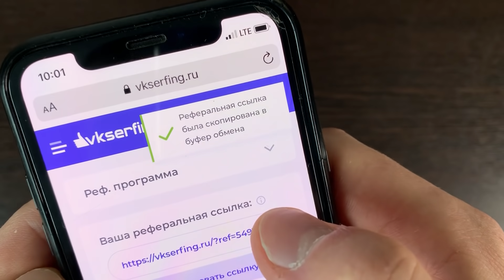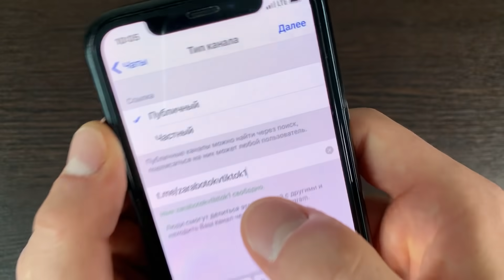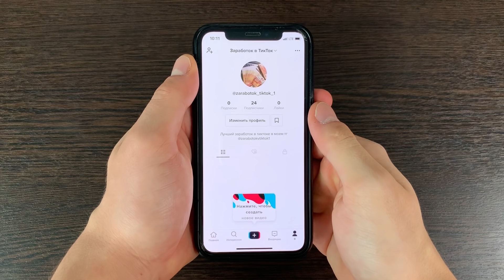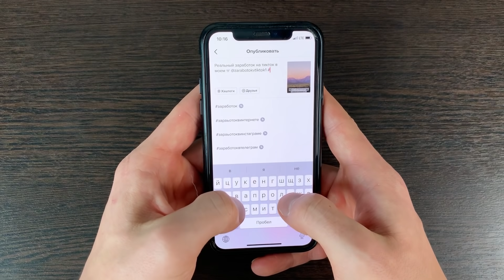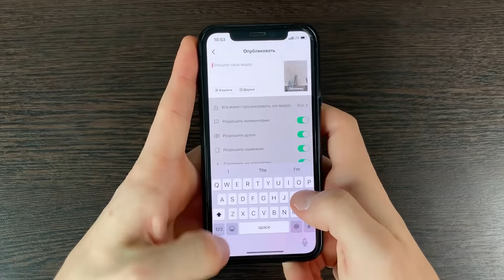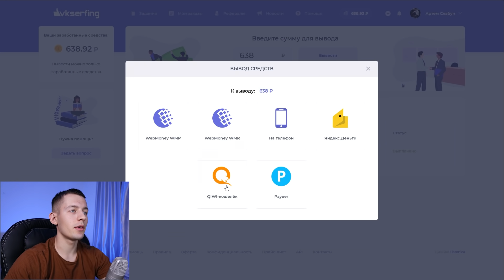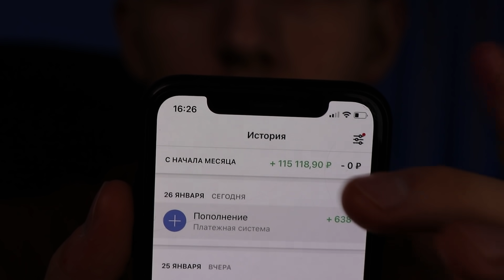УЛЕТНЫЙ ЗАРАБОТОК В ИНТЕРНЕТЕ БЕЗ ВЛОЖЕНИЙ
✅ Как заработать в интернете без вложений? Какой самый улетный заработок в интернете? Где найти заработок в интернете без вложений? Ответы на эти вопросы найдете сегодня в выпуске!

💰 Сайты для заработка из выпуска В ЗАКРЕПЛЕННОМ КОММЕНТАРИИ!